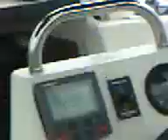Convoyage bateaux ! Philoufun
Convoyage avec René !! philou